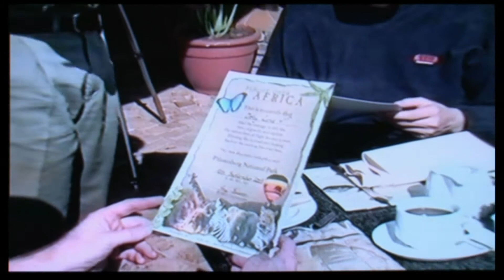Balloon Flight over Africa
Flying over the BIG 5 in Pilannesberg National Park, Sun City, South Africa. Best way to see the game. Flown by Jay Schesser